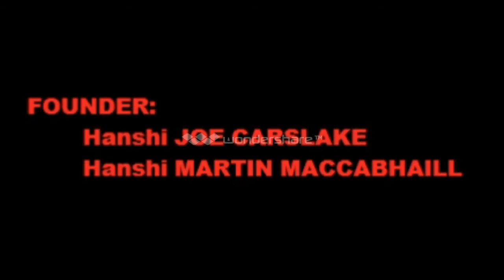KYUSHOSHIN JU JUTSU ROMANIA